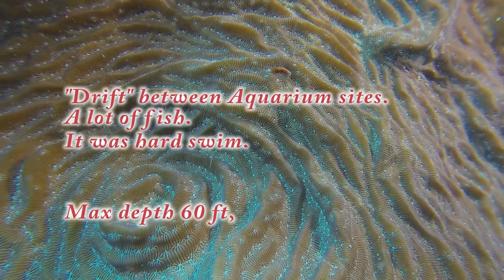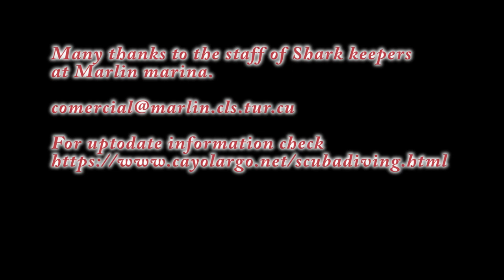Ep.146, Aquarium drift, Cayo Largo, Cuba, Fifteen Minutes Dive Shorts (DR)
Diving and drifting on Aquarium I site at Cayo Largo with Shark Keepers from Marlin Marina.
Divemasters Henry and Pepe.
Highlights:
Hawksbill turtles,
schoolmasters,
nassau grouper,
Brazileiro